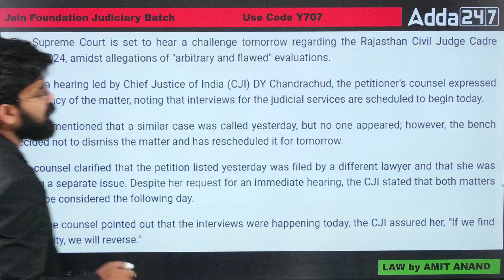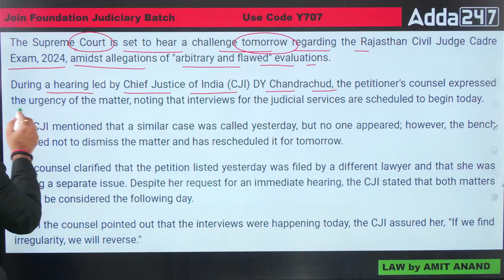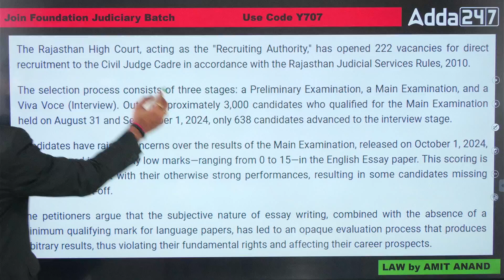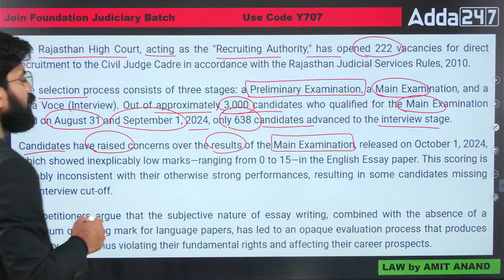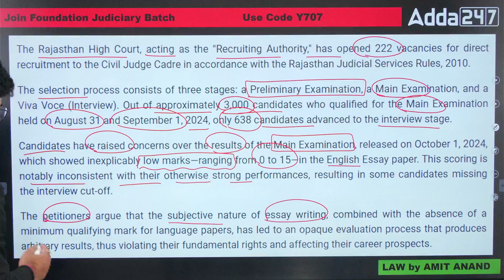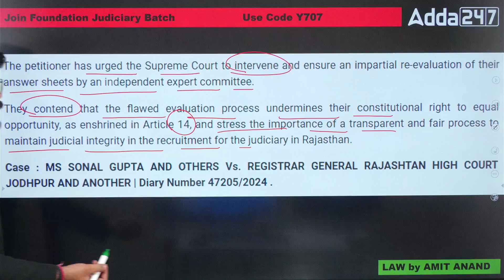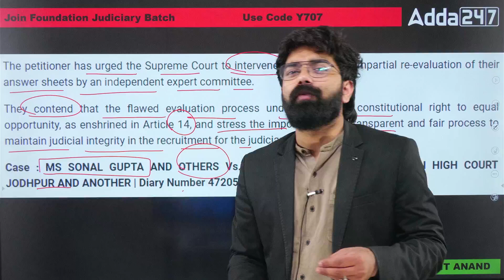Low Marks in Rajasthan Judiciary? Plea In Supreme Court | Judiciary IQ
🎉 Exciting News for All Future Judges! We have launched a New Foundation Batch 🎉

🏆 PRATIGYA JUDICIARY FOUNDATION BATCH 🏆
       आपका सपना हमारी ज़िम्मेदारी

⌛Batch Starting From 21st Oct' 24

🎊Key Features -
👉🏻What makes this Batch different is our Performance Evaluation System i.e. 15-day tests and Monthly Mock Tests by which Learners can track their Preparation .
👉🏻 Special Rewards i.e. Monthly Rewards worth 5K

1. Learn from the best faculties
2. In-depth analysis
3. Exam planning strategy
4. Best question solution
5. Time management
🔰 Prepare for All State Judiciary Exams:-
1. Delhi Judiciary Exam (DJS 2024)
2. Haryana Judiciary Exam (HJS 2024)
3. UP Judiciary Exam (UP PCS J)
4. Punjab Judiciary Exam
5. HP Judiciary Exam
6. Bihar Judiciary Exam
7. MP Judiciary Exam (MPCJ 2024)
8. Rajasthan Judiciary Exam (RJS 2024)
9. Uttarakhand Judiciary Exam
10. Gujarat Judiciary Exam
11. Chhattisgarh Judiciary Exam
12. Andhra Pradesh Judiciary Exam
13. West Bengal Judiciary Exam
14. Odisha Judiciary Exam
15. Manipur & Assam Judiciary Exam
16. Jammu & Kashmir Judiciary Exam
17. Jharkhand Judiciary Exam